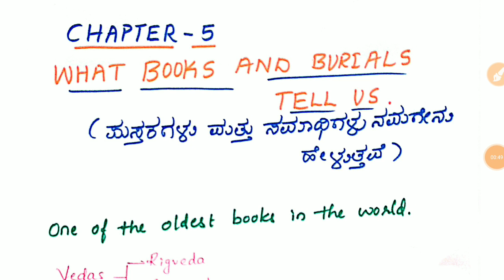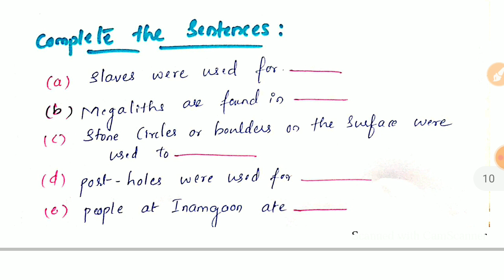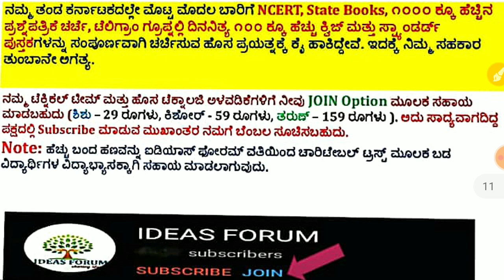NCERT History in Kannada|Class 6:C-05 What Books and Burials Tell us by Shweta Babali for KAS,IAS.